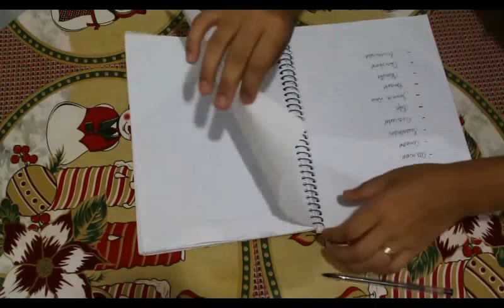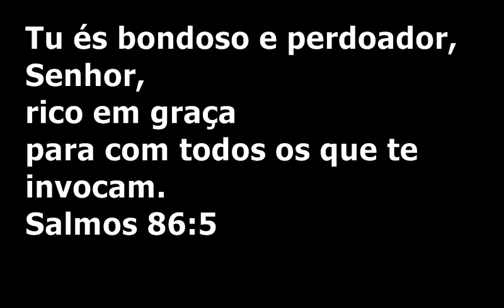Desafio do amor 7º dia | elogio + testemunho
snap/insta elayneosalves